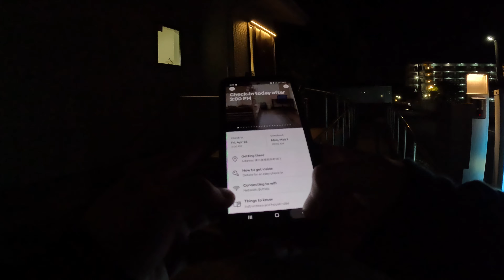(Japan#55) 4.28.23 -- Arrival at La Casa Guesthouse in Kyoto